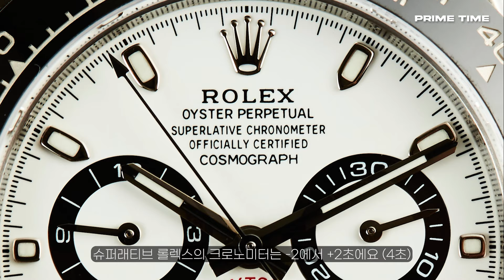2024년 최고의 시계 그리고 최악의 시계 + 트렌드 알아보기 [프라임타임]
미국 현직 파슬그룹 선임 디자이너와 시계컬렉터의 시계리뷰 채널
프라임타임 입니다. 오늘영상에서는 2024년 워치스 앤 원더스 통해
트렌드 및 최고/악의 시계에 대해 알아보았습니다.

00:00 INTRO
03:04 블루
03:39 그린
04:23 핑크
05:26 글래시얼 블루
07:31 컬러플레이
07:56 하이 패션 브랜드의 선전
08:45 컴플리케이션
10:34 골드
11:09 티타늄
12:06 월드레코드
13:01 소신발언
시계관련 질문 있으시면 프라임타임 인스타그램으로 디엠주세요.
만약 답이 없으면 인스타 피드에 댓글로 노티 한번 주시면 바로 답변 드리겠습니다.